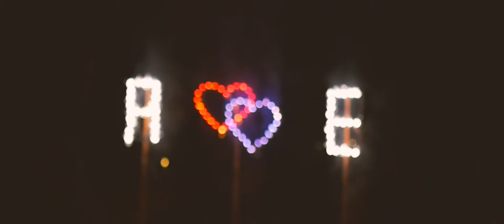Video Matrimonio Lucca con Drone Villa Grabau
27 Settembre 2015. Villa Grabau, Lucca. Nei giardini dell'aristocratica villa lucchese, un maggiolone bianco cabrio porta con sé i nuovi sposini Andrea e Elisabetta. Dopo la cerimonia, tenutasi nella romanica chiesa di San Marco a Rigoli, la limonaia della villa è lo scenario perfetto per un ricevimento colorato ed emozionante.